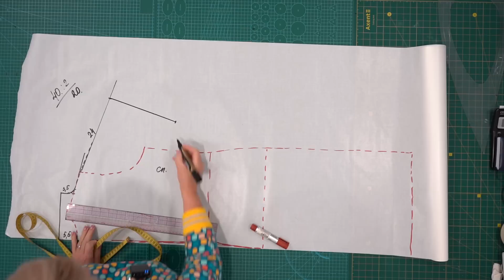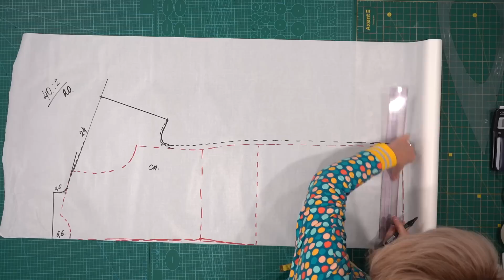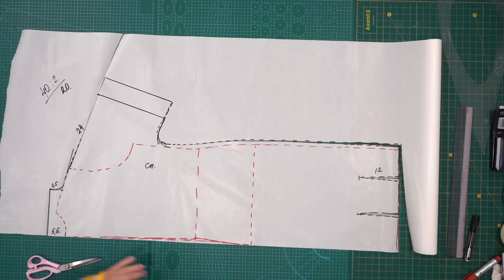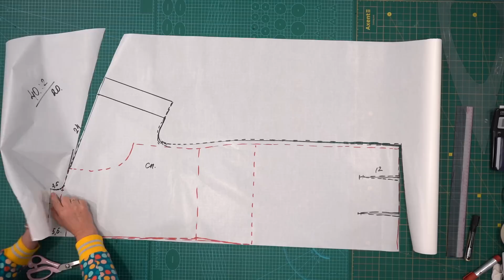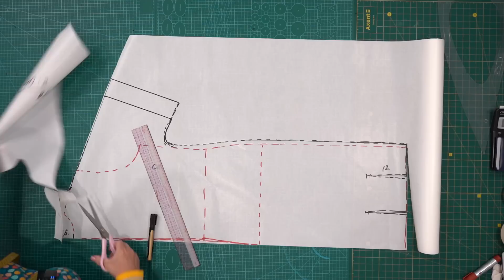Модное платье с цельнокроеным рукавом и оригинальной горловиной. Платье простого кроя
В этом ролике я хочу показать моделирование и раскрой интересного модного платья. Для платья будем использовать два вида трикотажа которые идеально подходят друг к другу.